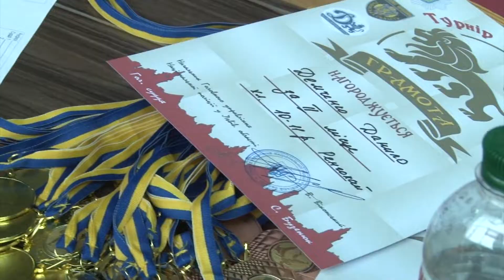Під егідою поліції Львівщини відбулися змагання юних каратистів